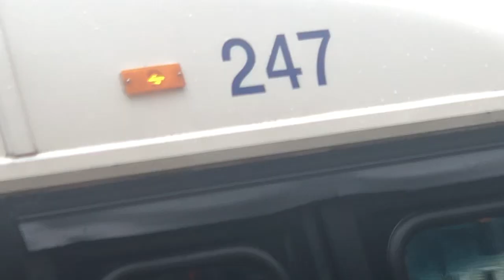Bee-Line Bus 2009 NABI 40-LFW Route 30 To YONKERS #247 Yonkers Saw Mill River RD Hybrid Bus HEV